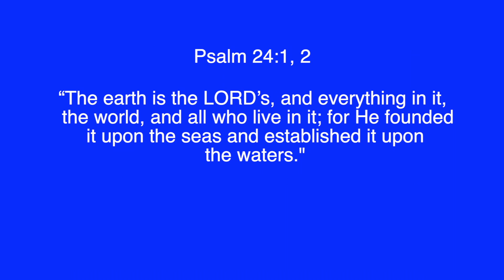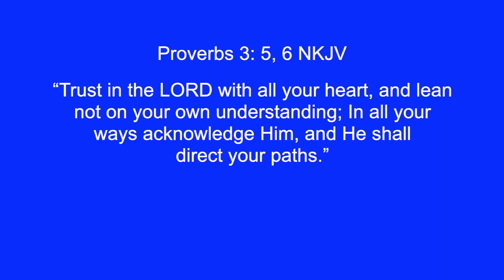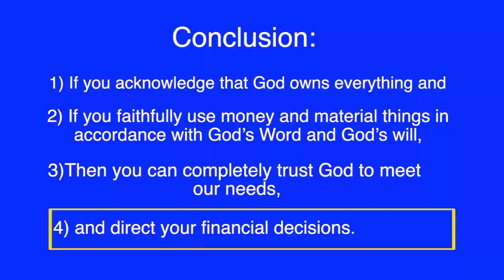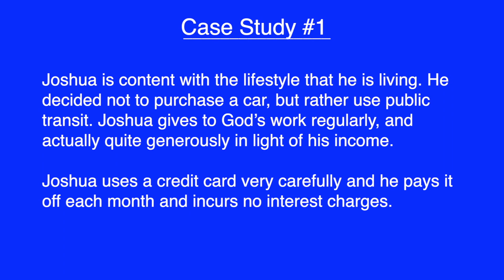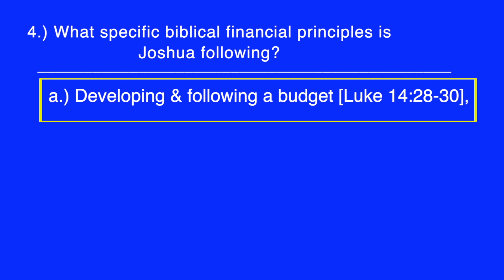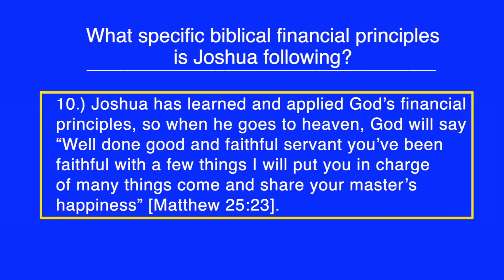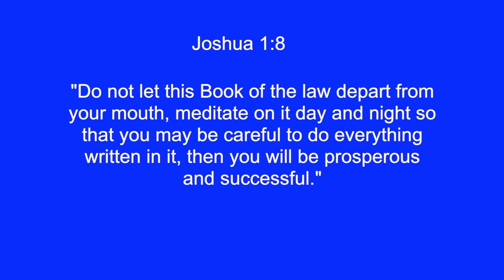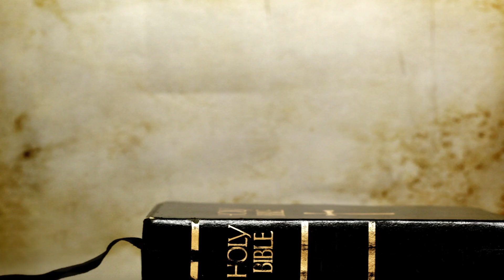Session 6-God's Promises & Our Stewardship Responsibility